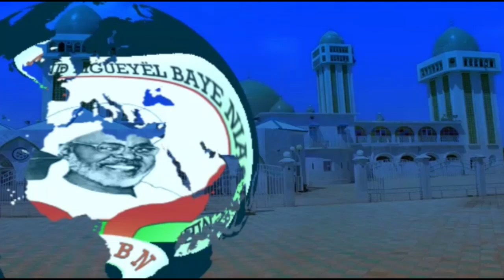(Vidéo): Cheikh Mansour Niass: "Les groupes de presse de la hadara doivent être favoriser..."